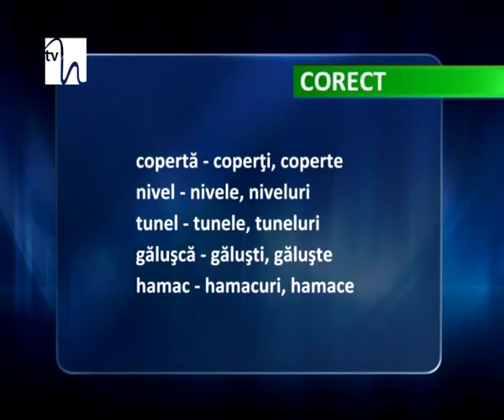Vorbiţi, scrieţi româneşte - 18 aprilie 2014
În cadrul emisiunii "Vorbiţi, scrieţi româneşte" din această săptămână vă propunem trei rubrici care ne vor ajuta să ne completăm cultura generală, dar şi să ne îmbunătăţim exprimarea.